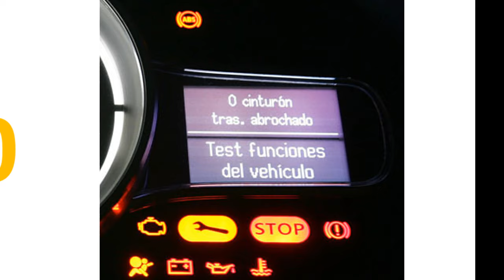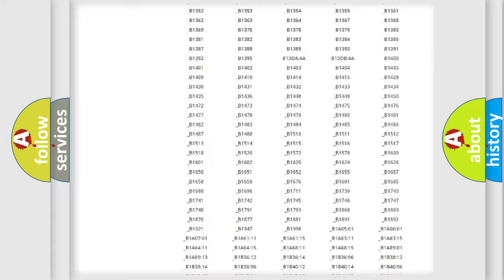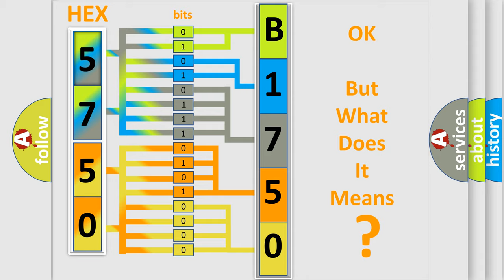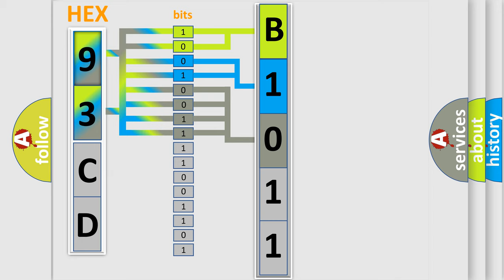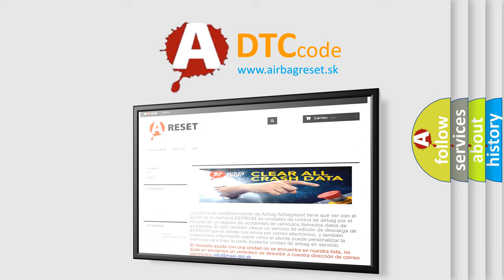DTC Saab B1750 Short Explanation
Contents:
0:21 Basic DTC analysis according to OBD2 protocol standard.
1:48 Insight into programming
2:58 A diagnostically understandable description of the Diagnostic Trouble Code
3:05 Basic error definition

Make:
Saab
Code:
B1750
Definition:
Driver Seat Rear Down Switch Circuit Malfunction
Description:
The MSM must be powered.
Cause:
If a seat switch circuit is active in one direction and the switch for the opposite direction is pressed,this DTC will set.A short to voltage on a switch signal circuit.